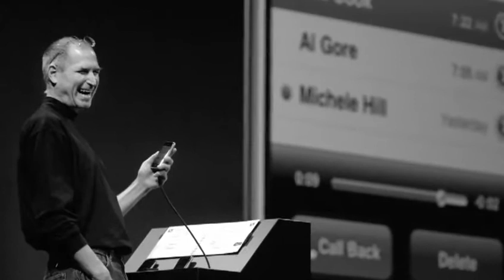Apple's Steve Jobs Memorial 2012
The official video from Apple about the first year of death of Steve Jobs with captions in English and Italian.

R.I.P. Steve

The Tim Cook's letter in memory of Steve Jobs:

Steve's passing one year ago today was a sad and difficult time for all of us. I hope that today everyone will reflect on his extraordinary life and the many ways he made the world a better place.
One of the greatest gifts Steve gave to the world is Apple. No company has ever inspired such creativity or set such high standards for itself. Our values originated from Steve and his spirit will forever be the foundation of Apple. We share the great privilege and responsibility of carrying his legacy into the future.
I'm incredibly proud of the work we are doing, delivering products that our customers love and dreaming up new ones that will delight them down the road. It's a wonderful tribute to Steve's memory and everything he stood for.

Tim